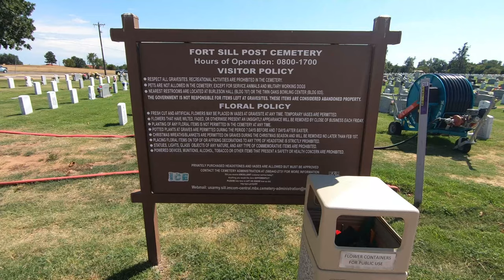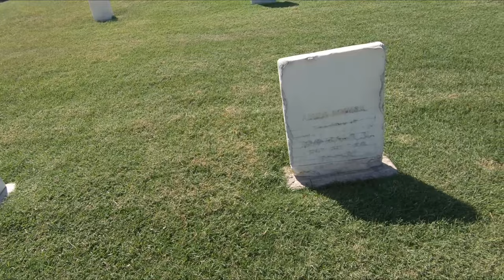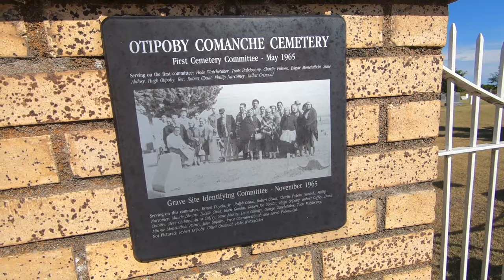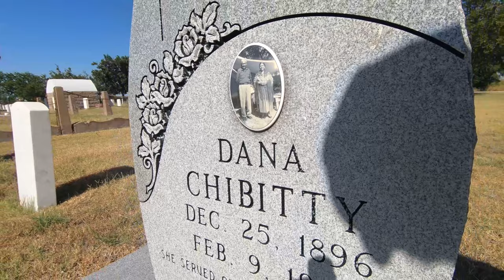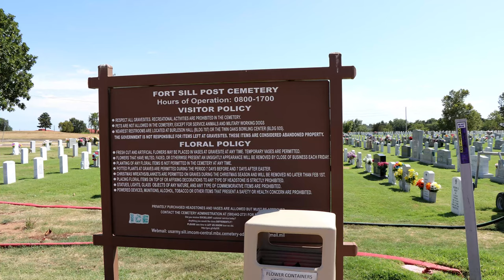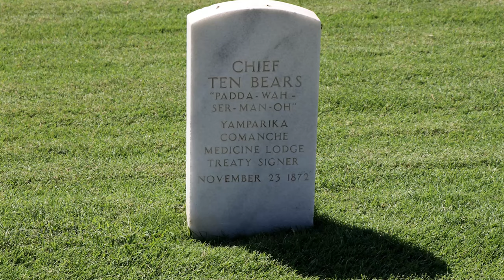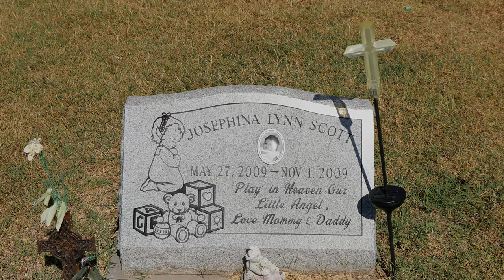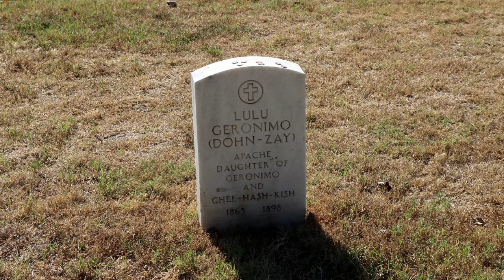Quanah Parker | Geronimo | Burial Site | Fort Sill Oklahoma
Come along as we visit the burial site of Quanah Parker and Geronimo at Fort Sill Oklahoma.
The American Indian tribe known today as the Fort Sill Apache was moved to Oklahoma in 1894 after continuing nearly a decade of imprisonment and exile at U.S. Army installations in Florida and Alabama. Today's Fort Sill Apache are actually the survivors and descendants of the Chiricahua Apache tribe, whose original territory covered much of what is now the American Southwest in eastern Arizona and western New Mexico along the United States border with Mexico. The U.S. Congress passed a special provision enabling the federal government to relocate the Chiricahua prisoners of war to southwestern Oklahoma, making this the last American Indian group to be relocated to Indian Territory.